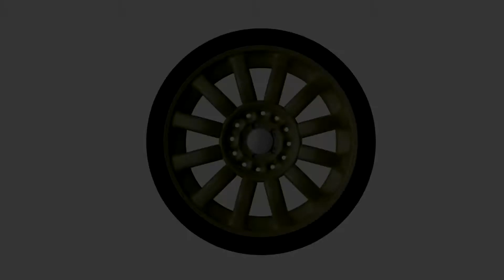OnBoard | Juan Pablo Raposo - BMW 325i E36 - 2º Slalom Bricomart Avata Ciudad de Oviedo 2016